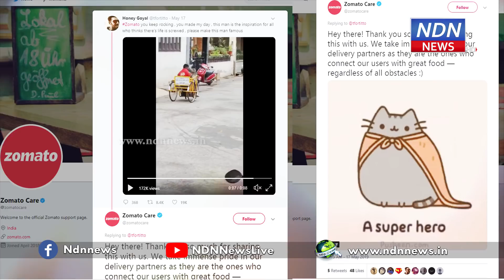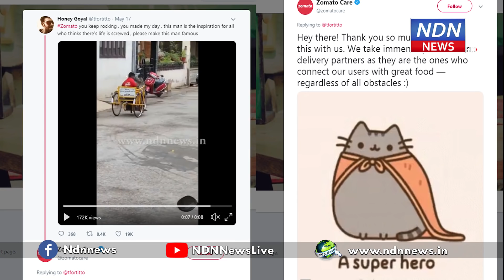తలరాతనే మార్చుకున్నాడు ఆ జొమాటో రాము.. - NDN News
బ్రహ్మదేవుడు అందరి తలరాతలను తోచినట్టుగా రాస్తుంటాడు.. కానీ ఆ బ్రహ్మ రాతను తమకు నచ్చినట్టుగా రాసుకునే శక్తి కొందరికే ఉంటుంది. చెమట నీరు చిందిస్తే నుదుటి తలరాతను సైతం మార్చుకోగలమని నిరూపిస్తున్నాడు రాము అనే ఓ కుర్రాడు.. చేతి గీతల్లో అదృష్టం లేదని కూర్చోకుండా తన పిడికిలి బిగించి ముందుకు నడుస్తున్నాడు. ఇప్పుడు అతడి సంకల్పానికి ఆ విధి సైతం చేతులెత్తేస్తోంది. ఇంతకీ ఎవరీ రాము.. ఎక్కడ ఉంటాడు.. ఏం చేస్తుంటాడు.. అని తెలుసుకుంటే ఆశ్చర్యం కలుగకమానదు. రాజస్థాన్ రాష్ట్రం, జొమాటో కంపెనీలో రాము డెలివరీ బాయ్ గా పని చేస్తున్నాడు. డెలివరీ బాయ్ గా పని చేస్తేనే అంత గొప్ప ఏముంది అనుకోకండి.. రాము ఒక వికలాంగుడు.. పైగా అతను డెలివరీ చేసేది కూడా తన మూడు చక్రాల ట్రైసైకిల్ పైనే.. ఎక్కడ ఆర్డర్ వచ్చినా తన మూడు చక్రాల సైకిల్ పైనే వెళ్లి కస్టమర్లకు ఫుడ్ డెలివరీ చేస్తుంటాడు. తాజాగా ఇలా రాము డెలివరీ ఇస్తుండగా ఒక వ్యక్తి వీడియో తీసి సోషల్ మీడియాలో పోస్ట్ చేశాడు. జొమాటో కంపెనీ కూడా ఆ వీడియోను ట్విట్టర్ లో పోస్ట్ చేసి.. సూపర్ హీరో అంటూ కీర్తించింది. పలువురు సెలెబ్రిటీలు కూడా రాము తమకు ఎంతో స్ఫూర్తి నిచ్చాడంటూ అభినందిస్తున్నారు. దీంతో ఇంటర్ నెట్ లో రాము గురించే ఇప్పుడు అందరూ మాట్లాడుకుంటున్నారు. అన్నీ వున్నా బద్దకంగా కూర్చునే జనం వున్న నేటి రోజుల్లో.. ఇలా వికలాంగుడై ఉండి కూడా తన కష్టం పైనే బ్రతుకుతున్న రామును ఇప్పుడు అందరూ శభాష్ అంటున్నారు.